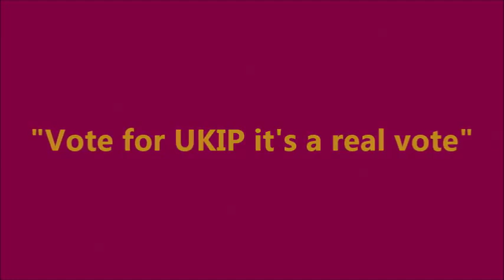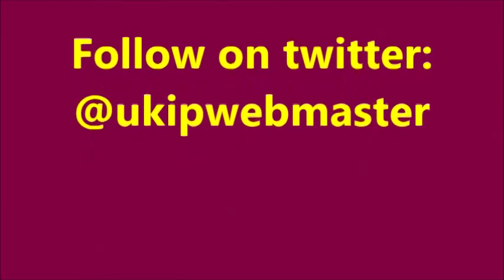Louise Bours MEP On BBC Question Time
Video Information:
Louise Bours makes her first appearance as a UKIP spokesperson on BBC QT.
Connect with Vote UKIP, UKIP and Nigel Farage via these links...
Vote UKIP...
UKIP Twitter...
UKIP Facebook...
Nigel's Twitter...
Nigel's Facebook...